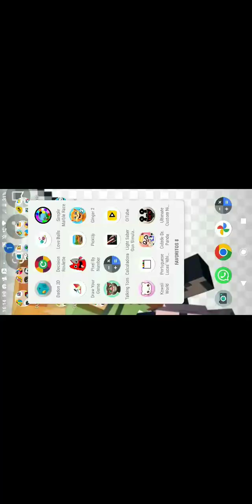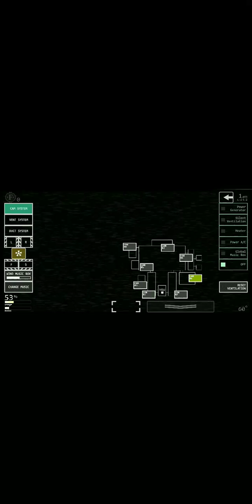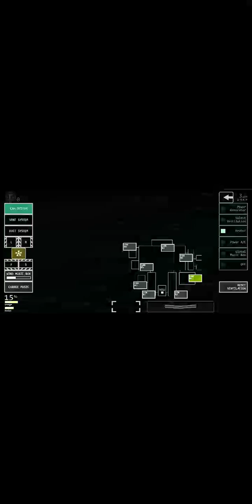Five Nights at Freddy's... Deu ruim!!!